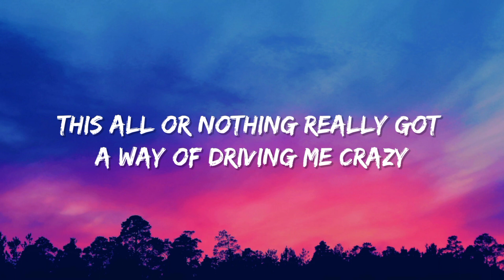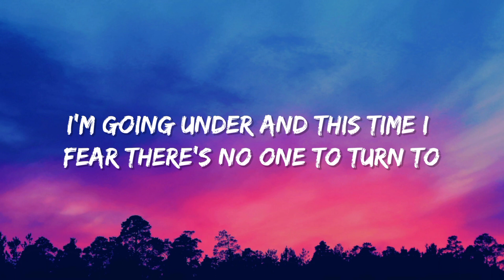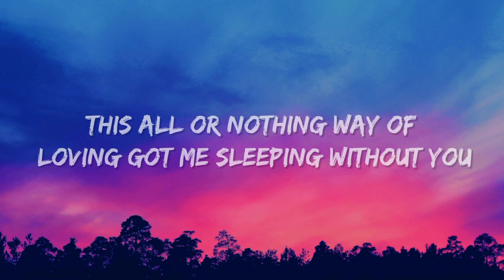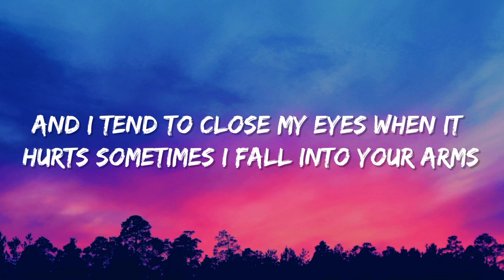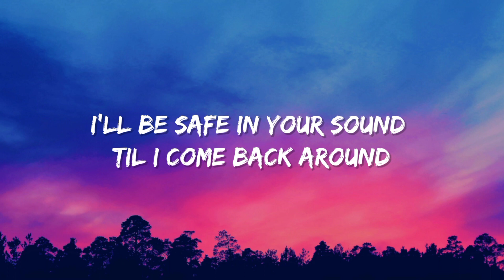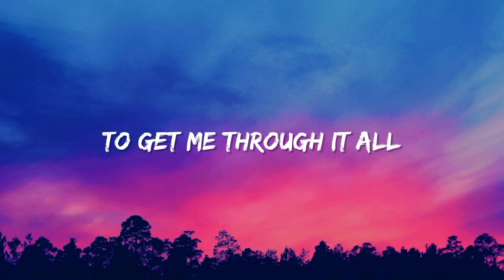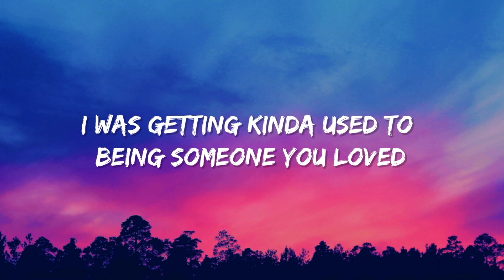Lewis Capaldi - Someone You Loved (Lyrics)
I make lyrics videos because I love music
Saya sarankan untuk menggunakan headset/earphone